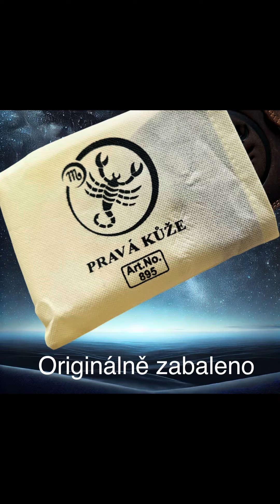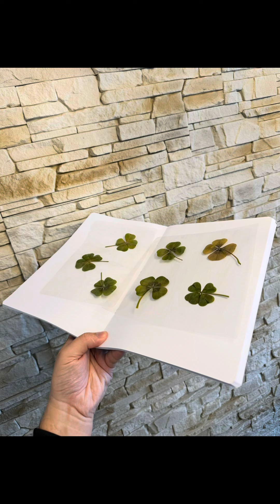Stylová kožená peněženka se znamením zvěrokruhu – Luxus, kvalita a osobitost v jednom!